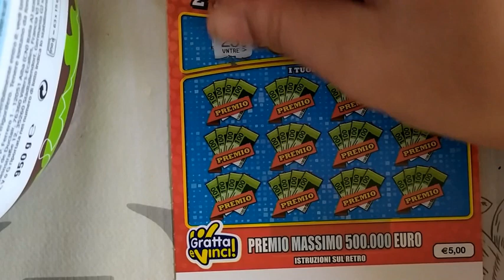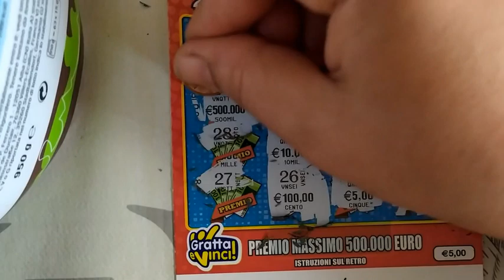Gratta&Vinci Buon Lunedì !!!! #1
Ciao a tutti ecco una nuova Serie vi piace?